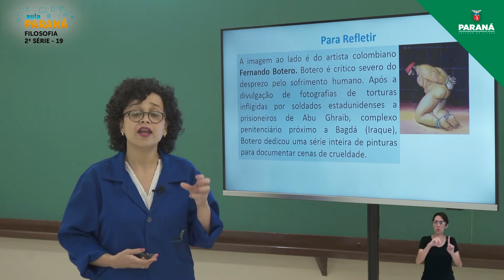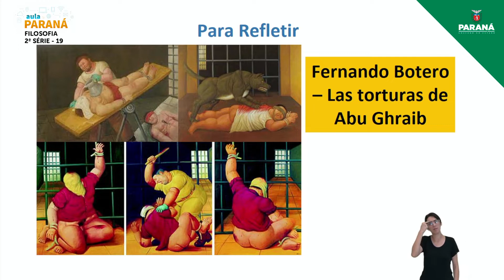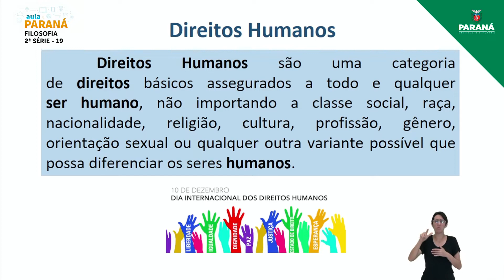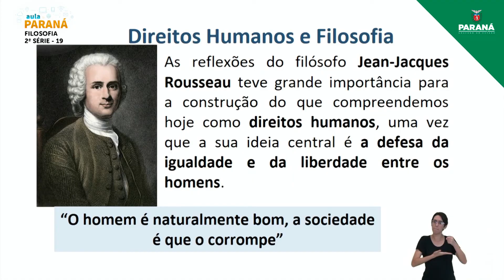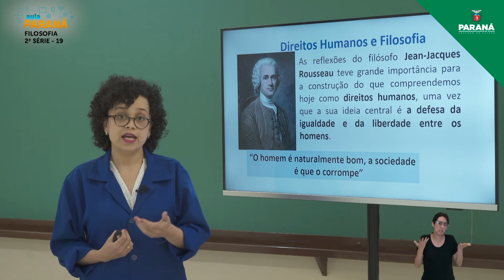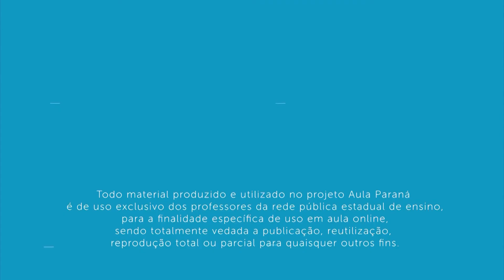2021 | Resumo da Aula | 2ª Série | Filosofia | Aula 19 - Democracia e Totalitarismo: Direitos Hum...